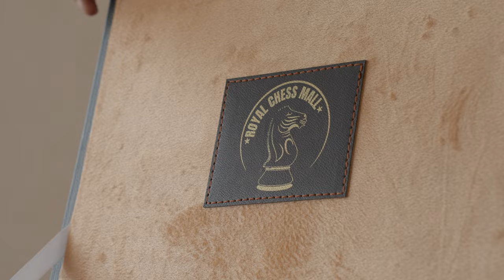How to Open Chess Storage Box | Royal Chess Mall®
Our Leatherette coffer box is well suited for storing Club Sized Chessmen (4.2 to 4.6 inch king size). The inner side of the box has been felted with a beautiful orange Felt. The cloth is soft and prevents any damage to the chess pieces. Also, the trays have been crafted so that they are able to store chessmen of varying heights and base diameters.